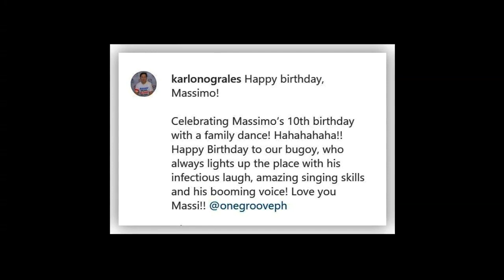Karlo Nograles grooves to Jonas Brothers’ hit song ‘Sucker’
The dancing Cabinet Secretary is back.